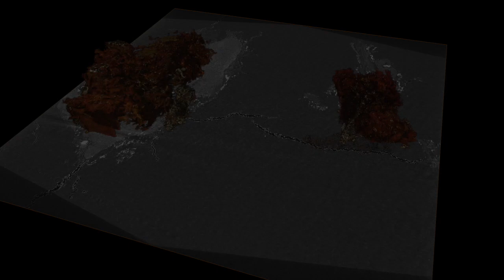Peptide hydrogel-treated tumour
Article: Synergistic anti-tumour potency of a self-assembling peptide hydrogel for the local co-delivery of doxorubicin and curcumin in the treatment of head and neck cancer

Mol. Pharmaceutics, Just Accepted Manuscript
Publication Date (Web): April 26, 2019
Supplementary Video 3

Supplementary Videos – General Information

All videos present 2D and 3D renderings of the μCT volume data of the respective excised tumour described in the manuscript. Videos start showing representative single μCT slice, and moves on to an overview of the whole tumour by means of a slice-by-slice clip-through. This is the μCT equivalent of histological sectioning as all virtual-slices are parallel to the surface of the wax-block. They follow grey-scale and pseudo-coloured volume renderings of the tumour and they end showing a 3D rendering of the segmented necrotic areas with respect to one or two μCT slices.